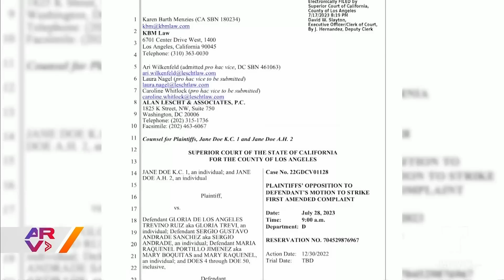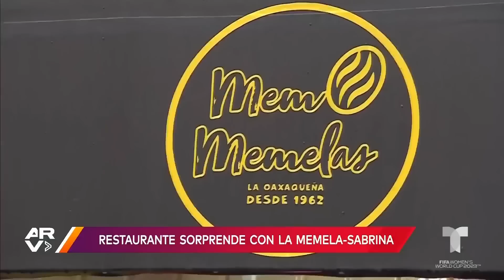Al Rojo Vivo, 28 de julio de 2023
Video oficial de Al Rojo Vivo. Escuelas suspenden actividades al aire libre por intensa ola de calor en el sur de EE.UU. Vientos provocan gigantes remolinos de arena en una playa en Ohio. Mary Boquitas llega al juicio contra Gloria Trevi en EE.UU.

00:00 - Recap
02:03 - Más de 150 millones de personas en 30 estados bajo advertencia de calor excesivo
05:32 - Intensos vientos generan fuerte tormenta de arena
06:02 - Rescatan a niña de 2 años que cayó a piscina
06:33 - Revelan imágenes de sospechoso que fue atropellado tras recibir descarga eléctrica
07:04 - Acusan a custodio de exceso de fuerza excesiva por dispararle a reclusos desnudos
07:31 - Ladrón aterriza dentro de contenedor de basura antes de ser arrestado
08:01 - Divulgan imágenes de balacera en Diamond Bar que culminó con muerte de sospechoso
11:01 - Niño es herido de bala mientras dormía en su casa
11:29 - Hombre prende en llamas auto estacionado
11:53 - Hombre maltrata a su perrita y amedrenta a mujer que lo grababa
12:24 - Divulgan imágenes del rescate de hermanitos en "casa de los horrores"
13:03 - Kristen Bell y Dax Shepard dicen que los echaron del aeropuerto
13:46 - Defensa de Gloria Trevi pide que se den a conocer los nombres de quienes la acusan
17:41 - Restaurante sorprende con la Memela-Sabrina
20:02 - Lanzan piedras a hombre que predicaba en medio de la calle
20:40 - Niño de 14 años abre su primera galería de arte
21:44 - Joven hispana gana beca de $10,000 por su vestido hecho con cinta adhesiva
22:17 - Consejos de diseño para sacar la oficina de la recámara y terminar con el caos de muchos muebles
24:54 - Reviven gusanos de la era de hielo congelados por 46,000 años
25:31 - Tiktoker asegura que logró grabar a un duende